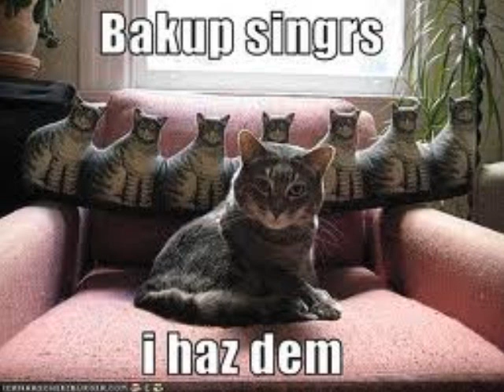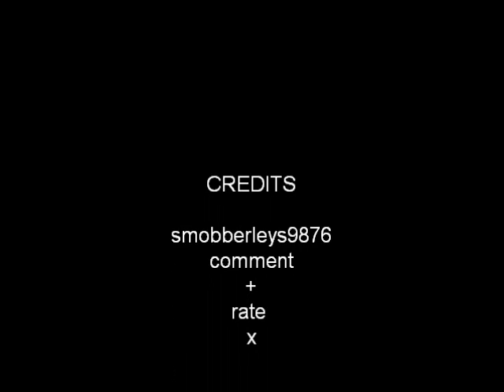Funny Cat pictures with caption